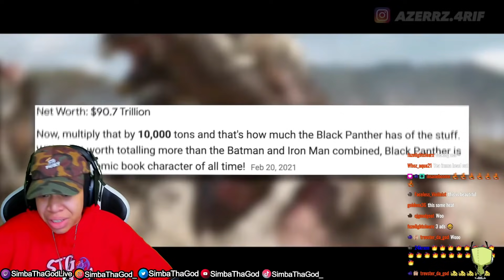Azerrz - Hit Rap Songs in Voice Impressions 3! | SimbaThaGod Reacts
🔥 Social Medias 🔥